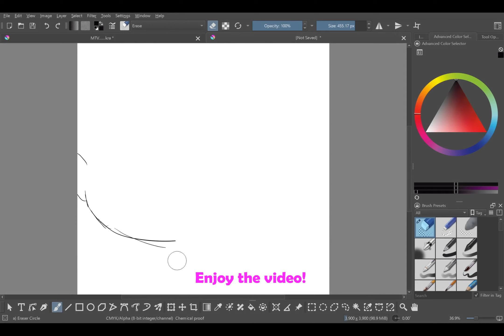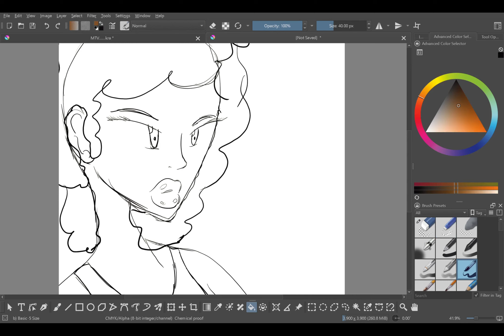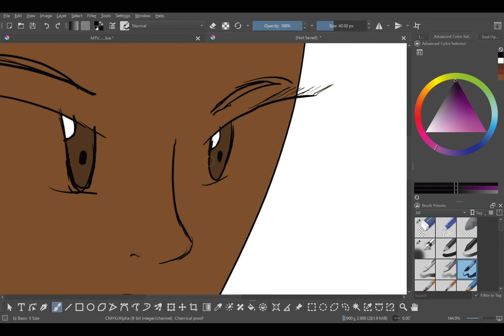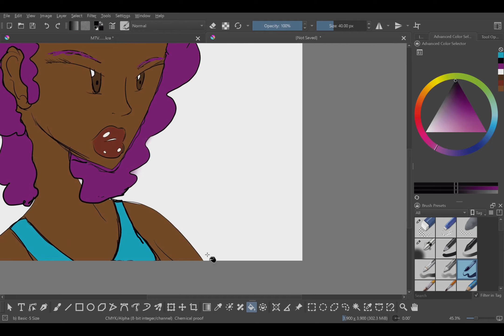2000s Cartoon Inspired